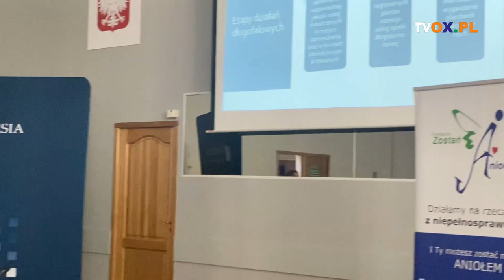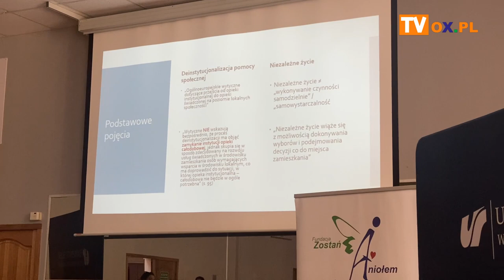Domy pomocy społecznej - możliwości i wyzwania...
W Centrum Konferencyjnym Wydziału Sztuki i Nauk o Edukacji Uniwersytetu Śląskiego w Cieszynie odbyła się II konferencja naukowo-dydaktyczna na temat domów pomocy społecznej. O wyzwaniach, możliwościach i doświadczeniach rozmawiali dyrektorzy i pracownicy Domów Pomocy Społecznej, a także pracownicy służb społecznych, naukowi, studenci oraz rodzice i opiekunowie osób z niepełnosprawnością.